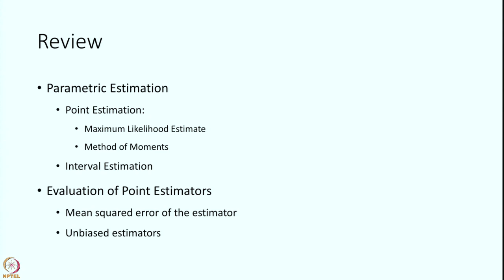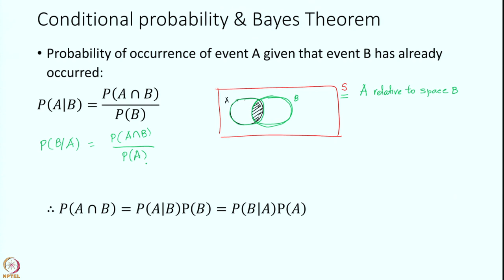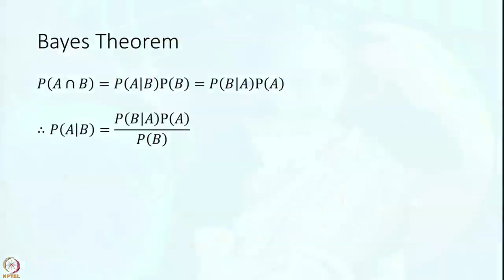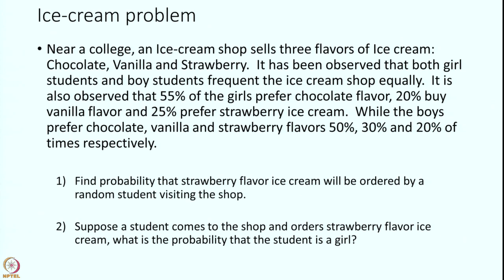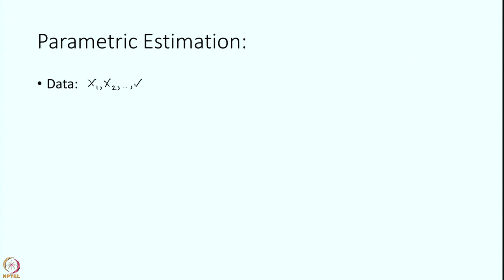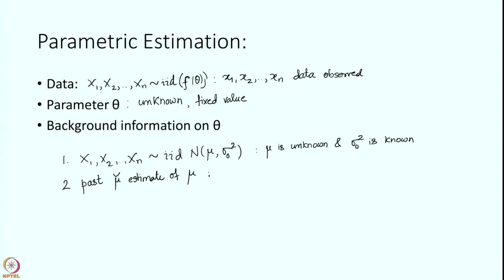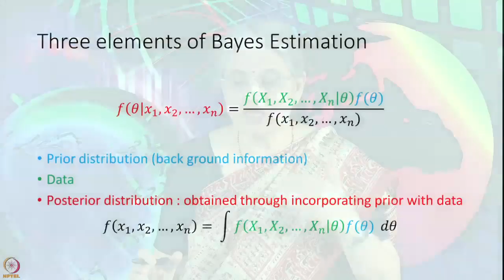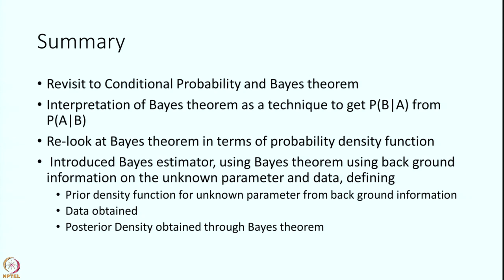Week 6: Lecture 54: Bayesian Estimation